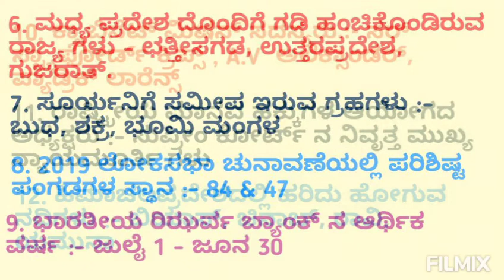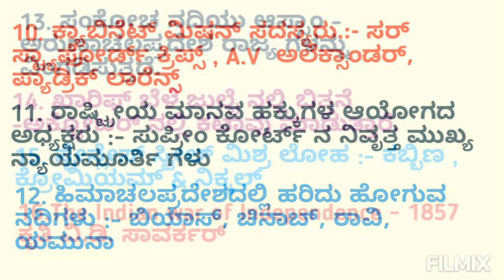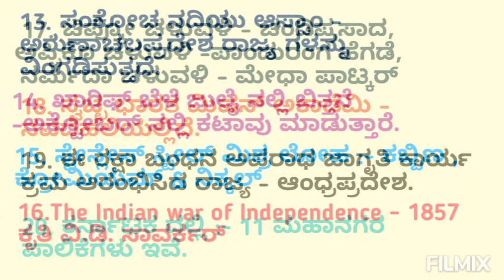GK Top 20 Points - 3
GK top 20 points for FDA-SDA-PDO-SDAA-Grade2 and secretary exams .| Ganga Tech World YouTube channel | Gangs S.A.